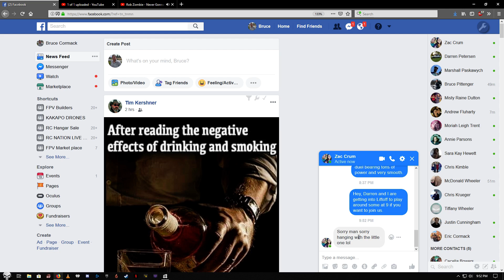4/19 Messing around